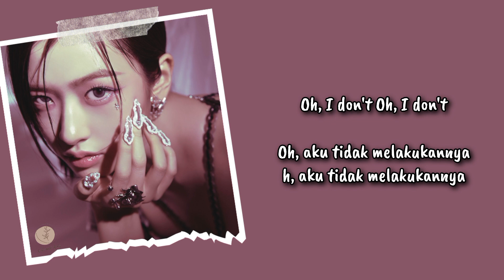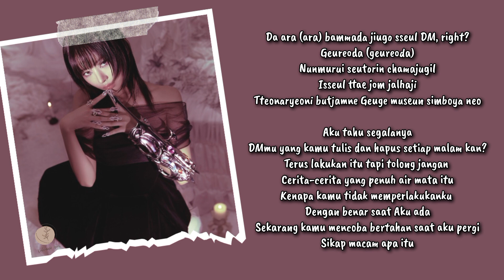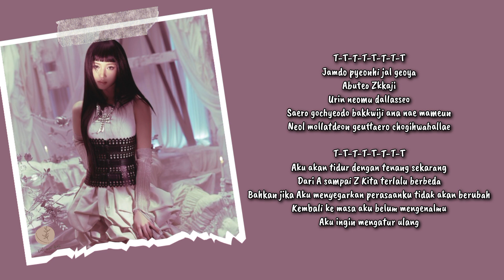IVE - Reset Lyrics Terjemahan (Rom / Indonesia)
Hello Everyone.

Songs : Reset
Artist : IVE
Released : 2024
Album : SWITCH

HAPPY WATCHING